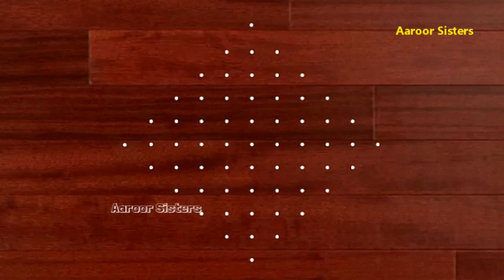(11*1) Simple 11 dots sikku kolam! straight dots!! /@AaroorSisters